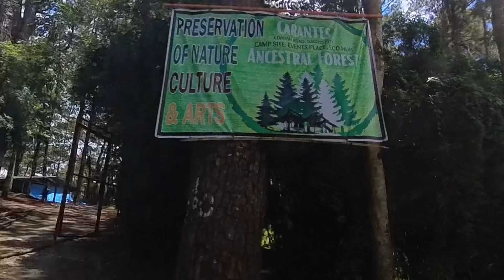MotoCamping Serye S1 E11 | Ancestral Forest | Baguio City camping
Sharing our camping food, campsite activities and campsite we visit